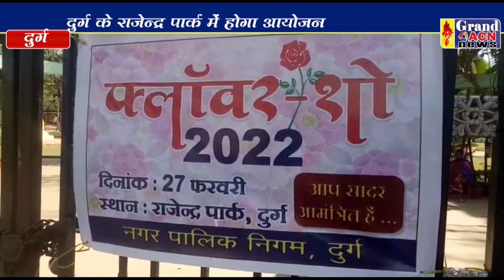राजेन्द्र पार्क में भव्य फ्लावर शो का होगा आयोजन Naseem Faruki